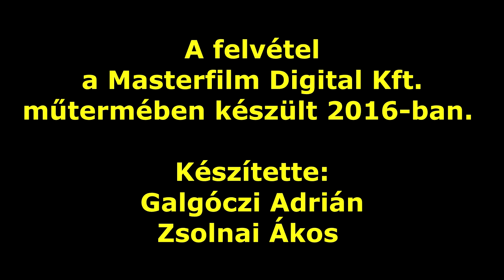Mezei Kitty | Agymenők, A nevem Earl, Katherine Heigl, Beverly Hills 90210, Második csók, A bárka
Mezei Kitty a Csoportban marad forgatásán nyilatkozott a szinkronmunkáiról (sorozatokról, filmekről, színésznőkről):
Az első csók
Második csók
A nevem Earl
Agymenők
A bárka
Internátus
Futurama
Ne bízz a ribiben!
Nana
Katherine Heigl

Készítette az Egyesület a Magyar Szinkronért és a Mayfly Filmklub a Masterfilm Digital Kft. műtermében 2016 januárban.